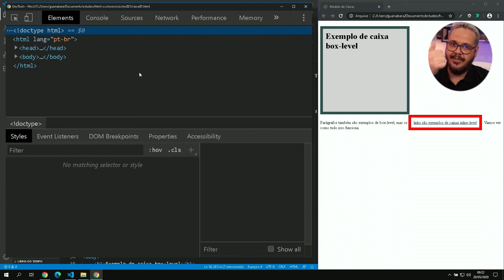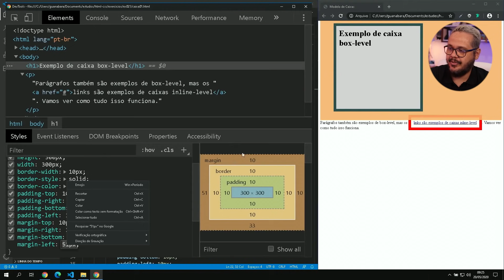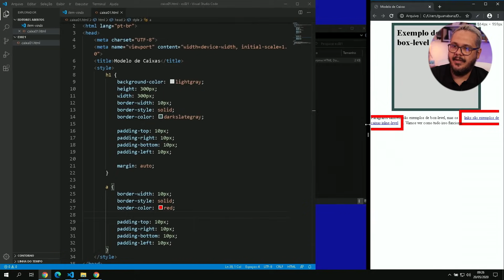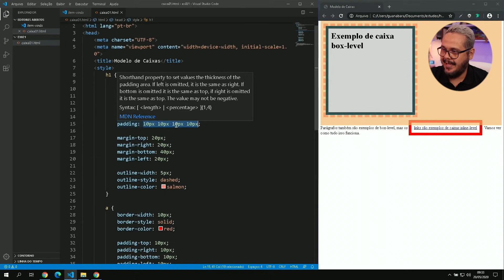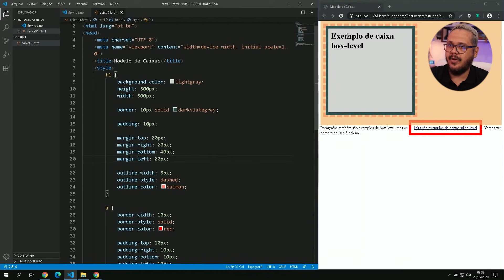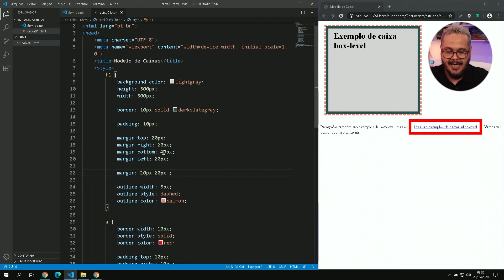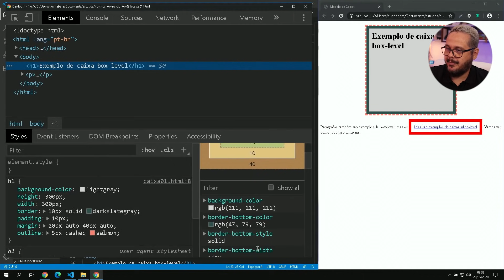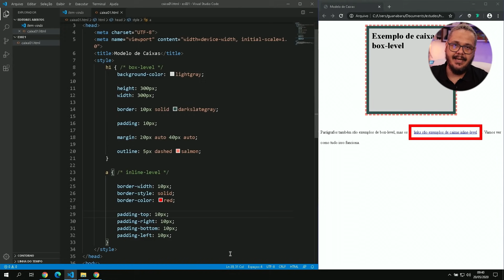Modelo de Caixas na prática (parte 2) - @Curso em Vídeo HTML5 e CSS3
Você sabe a diferença entre padding, margin e outline? Sabe como usar shorthands para simplificar o uso de propriedades CSS? Sabe como mudar as características de uma caixa? Pois acompanhe este vídeo até o final para responder a estas e muitas outras perguntas.

Tópicos deste vídeo:
00:00 - Módulo 02, Capítulo 16, aula 03
00:14 - Propriedades que já vimos
00:45 - Soluções digitais para o seu negócio
02:18 - Relembrando bordas e espaçamentos
03:18 - Entendendo a posição das margens
04:41 - Configurando a margem dinamicamente
05:22 - Centralizando com margens automáticas
07:13 - Entendendo o outline
09:00 - Usando shorthands para propriedades
10:11 - Ordem das propriedades
10:48 - Simplificando shorthands de medidas iguais
11:50 - Simplificação com duas medidas
13:35 - Você conhece nossas redes sociais?
14:01 - Centralizando com shorthand
15:15 - Resumo da aula
15:46 - Personalizando o formato da caixa
17:43 - Não adianta ter pressa. Pratique!

O Curso de HTML5 e CSS3 vai ensinar a criar sites usando a linguagem de marcação hipertexto (HTML) e  folhas de estilo em cascata (CSS), todas em suas versões mais recentes. Neste curso, o Professor Gustavo Guanabara criou um conjunto de vídeos, exercícios, desafios e um material de apoio em forma de e-book com 30 capítulos ao todo.

Acompanhe todos os vídeos do Módulo 1 do Curso de HTML5 e CSS3: